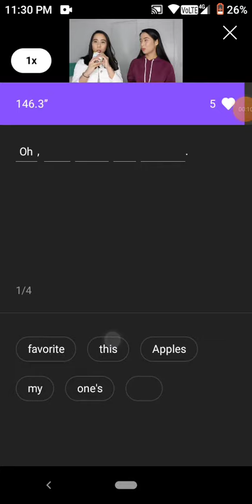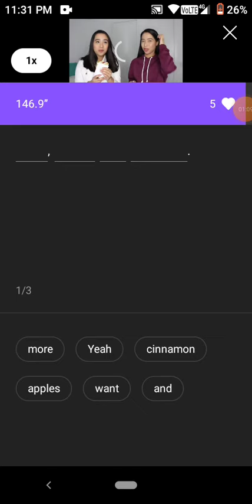Aim for the best quiz record